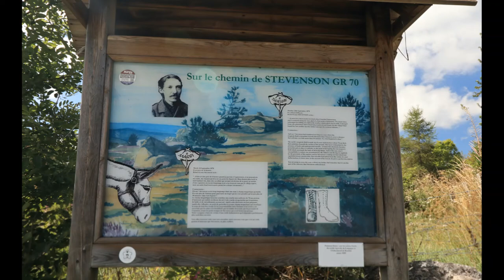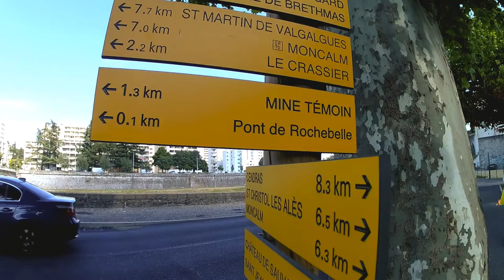Trekking the Robert Louis Stevenson trail - GR70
Highlights of the Robert Louis Stevenson trail in France. We are the authors of the latest Cicerone guidebook for this trail. The book was published by Cicerone Press. Trekking the Robert Louis Stevenson trail.
Authors: Nike Werstroh & Jacint Mig